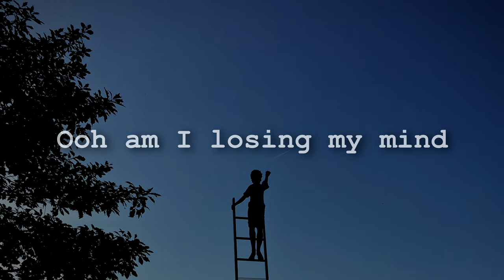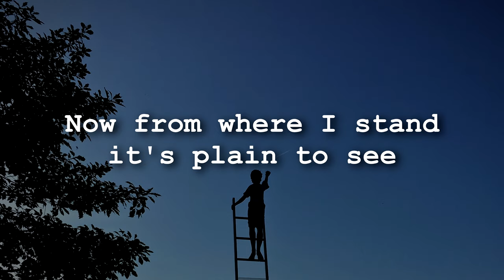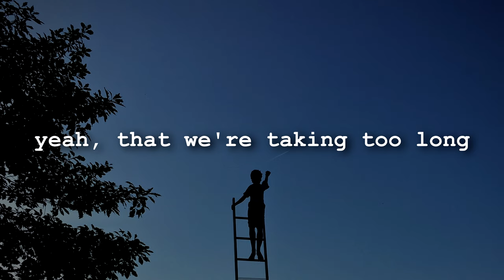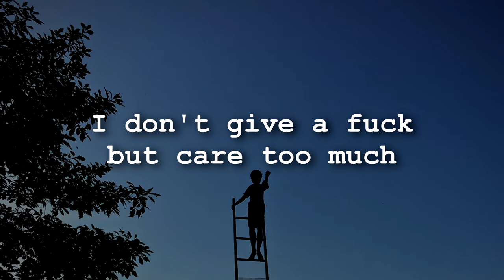Castle Hassall - I Had A Dream (Lyrics)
Castle Hassal is an scottish indie folk artist that makes awesome calm music, folk music, acoustic music, and has profound lyrics.

Studio: Living room

Songwriter: Rolland Hassall

This CHANNEL CLAIMS NO RIGHTS OR OWNERSHIP over the contents posted. If you wish for a Album to be removed, please let me know so I can remove it from my feed immediately.

𝕸𝖊𝖒𝖊𝖓𝖙𝖔 𝕸𝖔𝖗𝖎